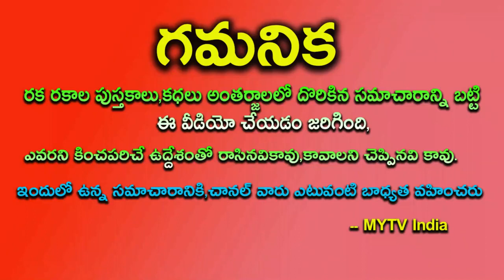చైత్ర పౌర్ణమి+ హనుమాన్ జయంతి 7 గంటలకి ఇలా చేస్తే 365 రోజులు రాజయోగాలే | Pournami